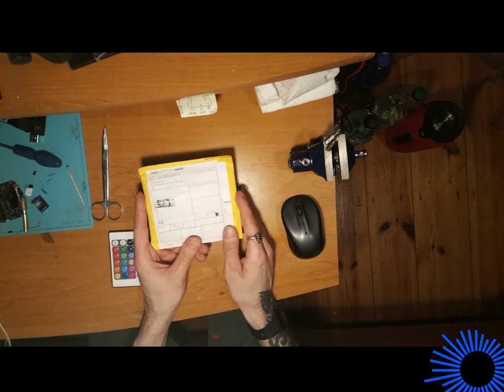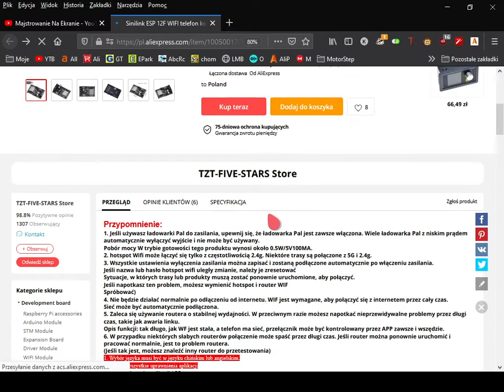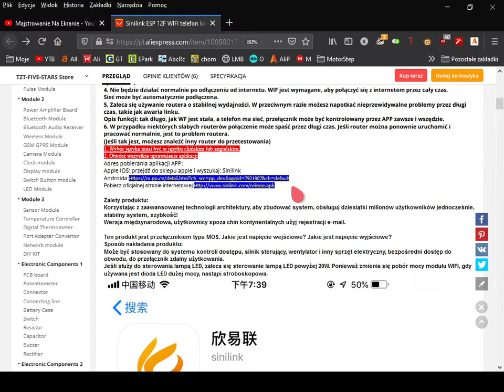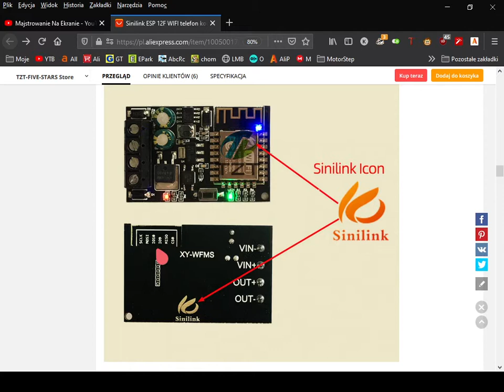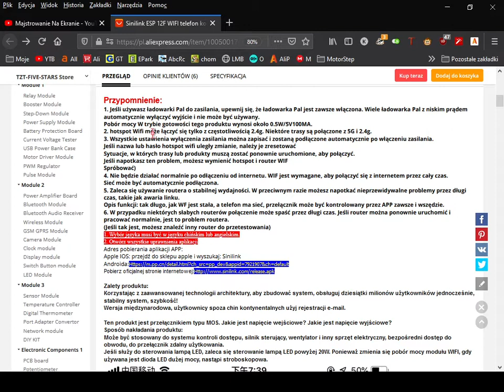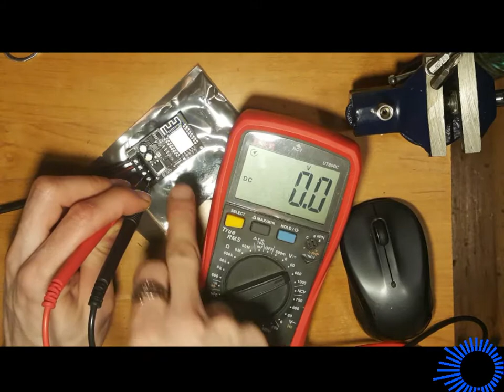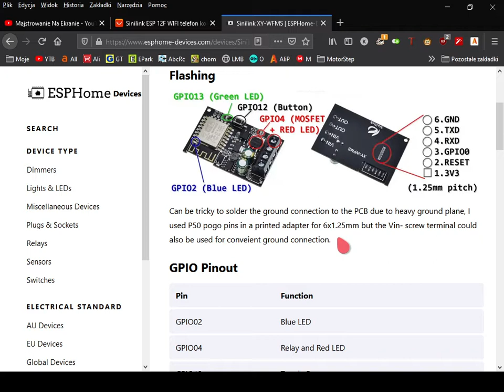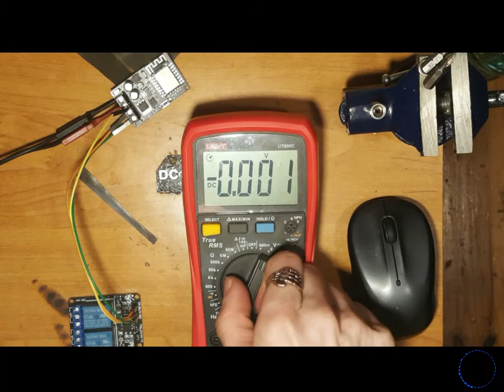Sinilink ESP-12F WIFI czyli wstęp do inteligentnego domu?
Link do ali:

Na razie bez opisu..rozkminiam jak to połączyć z wifi..masakra :)